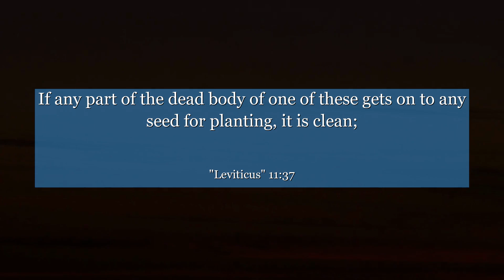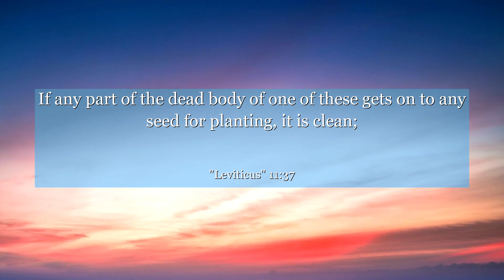Leviticus 11:37 If any part of the dead body of one of these gets on to any seed for planting, it is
In Leviticus chapter 11: verse 37, the importance of cleanliness is emphasized. This verse encourages us to distinguish between what is clean and unclean, guiding us to make wise choices for our well-being. By understanding this principle, we can learn to prioritize purity in our lives, not only physically but also mentally and spiritually. Let this verse inspire you to cultivate a clean and wholesome lifestyle, fostering a positive environment for personal growth and happiness.